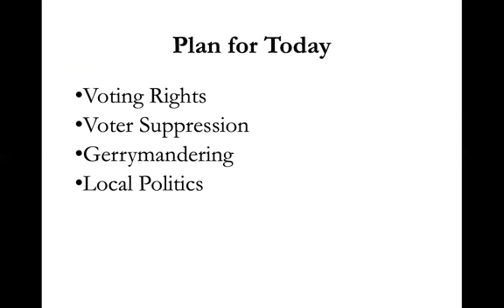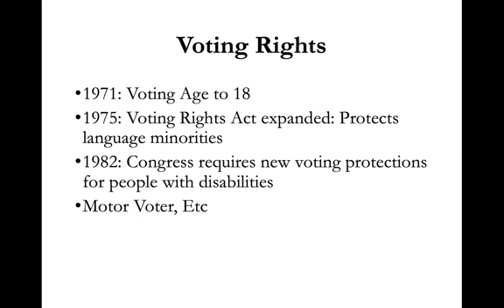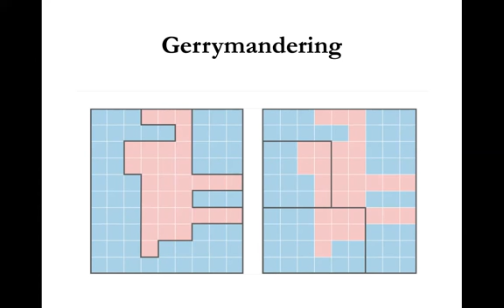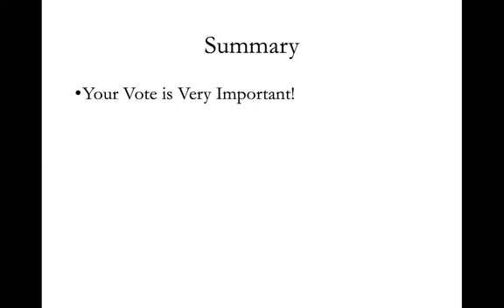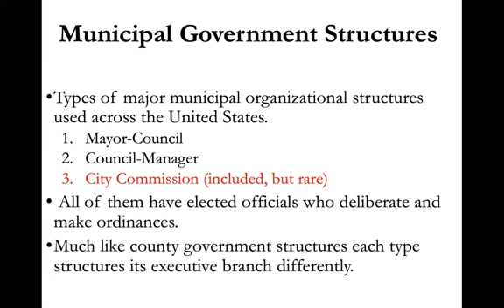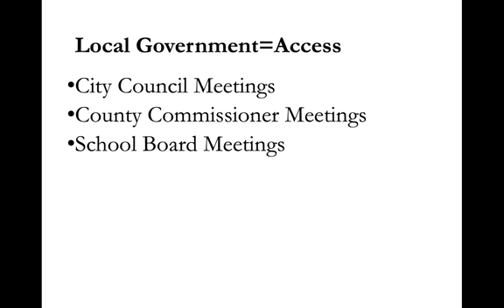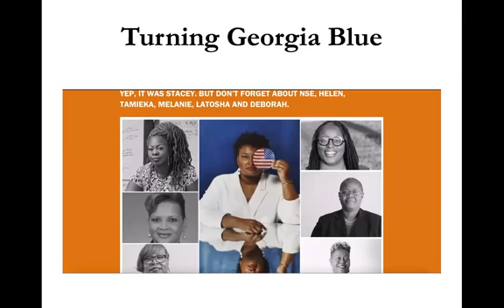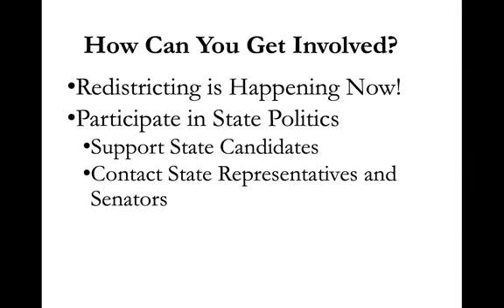Andrea Benjamin Building Bridges